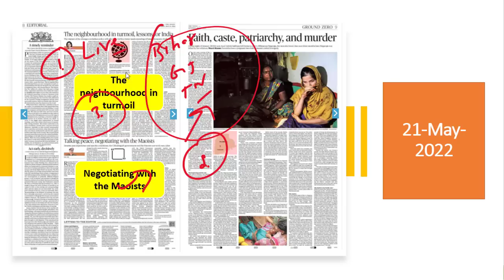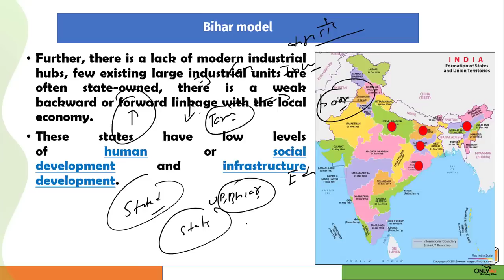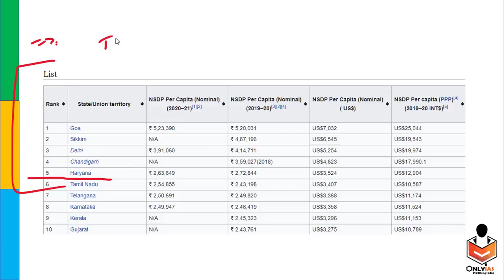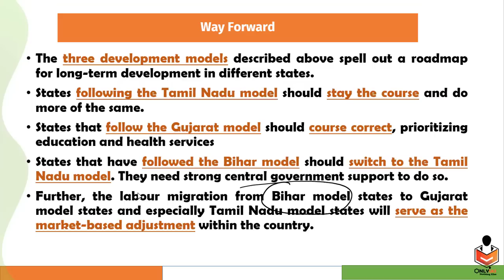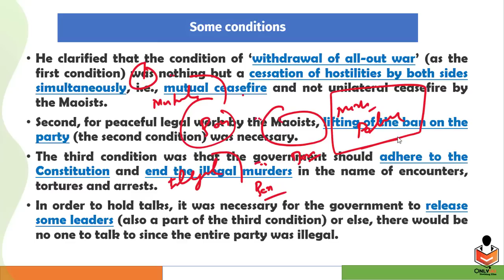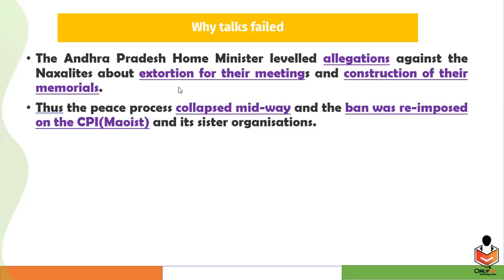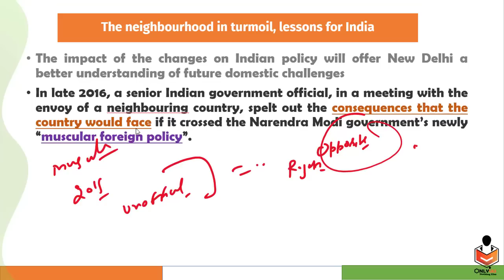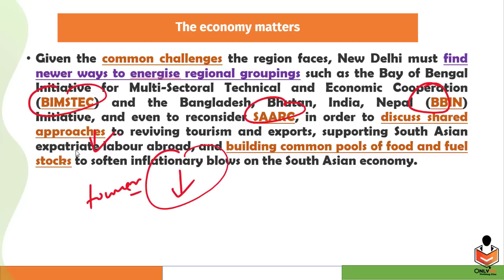21 May 2022 | Editorial Discussion, Newspaper analysis | Urbanization, Public Health, biodiversity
Important Topic:
00:00 - Introduction
00:43 - Development Models At Different Indian State (GS Paper 3)
12:31 - Talking about Maoists (GS Paper 3)
23:36 - India And It's Neighborhood Relations (GS Paper 2)